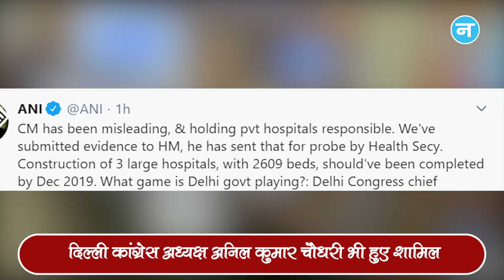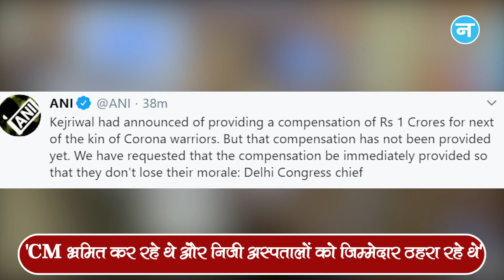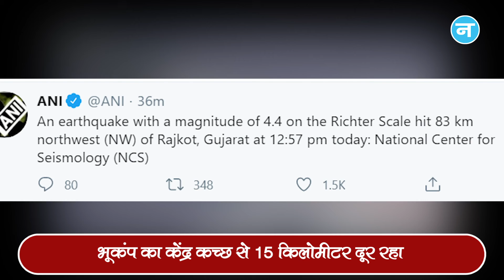Rahul Gandhi बोले- अज्ञानता से ज्यादा खतरनाक होता है अहंकार और दूसरी बार थर्राया Gujarat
कांग्रेस नेता राहुल गांधी ने देश में कोरोना वायरस के संक्रमण के मामलों में लगातार हो रही बढ़ोतरी को लेकर सरकार पर निशाना साधा है और 24 घंटे में दूसरी बार थर्राय गुजरात, इस बार कच्छ में आया भूकंप।